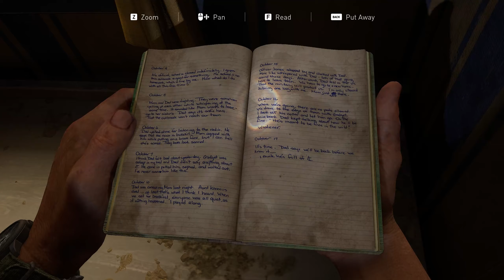The Last of Us Part I - The Bloater - PC Walkthrough Gameplay Part 6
Hey guys, my name is Rahul and I’m 26. Welcome to the channel. This is a complete gameplay walkthrough series of The Last Of Us Part I

Through the experiences of Joel and Ellie, PC players can fully immerse themselves in beautiful yet haunting environments. From the harsh, oppressive streets of the Boston QZ to the overgrown and abandoned homes of Bill’s Town to so much more, embark on a beautiful journey across the United States of America.
***PC Specs***
• CPU: AMD Ryzen 7700
• GPU: Nvidia RTX 4070Ti 12 GB
• RAM: 32GB- 2x16GB @6000MHz
• SSD: 1TB
• OS: Windows 11
***PERIPHERALS***
*Laptop: Lenovo Legion 5 Pro
• Headphones: HyperX Cloud II Wireless
• Mic: BOYA BY- M1
• Mouse: Logitech G502 Wireless
• Keyboard: AUKEY KM-G12 (Brown Switches)
• Monitor: LG Ultra Gear 32" 1440p (165Hz)